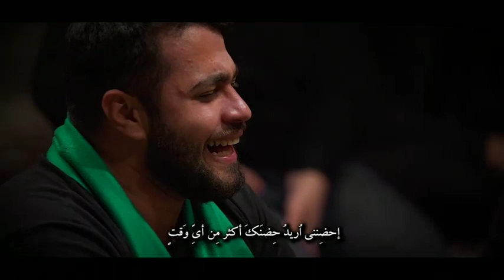كجاست اون روزها؟ / أيـن تـلـك الأيـام؟ | الرادود أمير كرمانشاهي | الليالي الفاطمية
كجاست اون روزا؟ / أين تلك الأيام؟